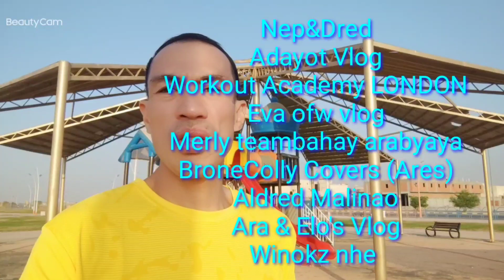kmjsnayan Abangan! Trevia Question 4 Street Cleaners, KSA